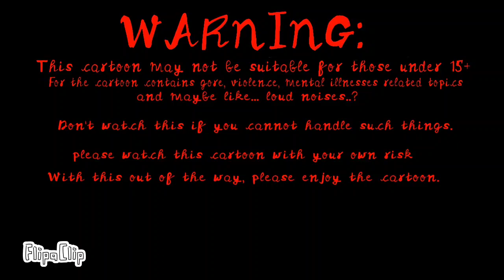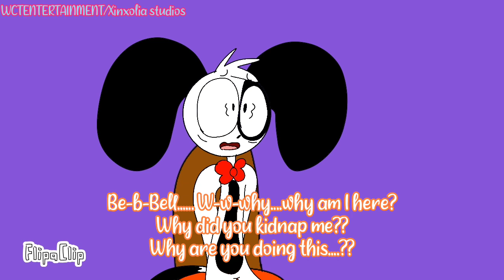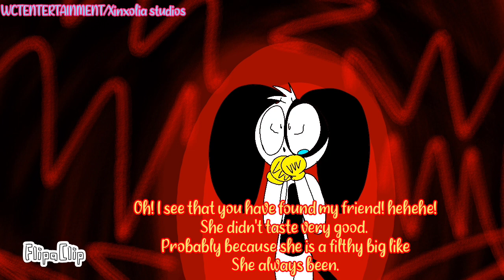Farm of Dairy Sweets (pt.1?)[RCs2] ft. Pip the Pup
[WARNING ⚠️: GRUESOME/GORE 15+??]

Welp. this cartoon is kinda of a disaster. especially at the end. why did I keep that in!?!?😵‍💫😳😖😣(that will be the only time I sing on this channel.)

well it was kind of a mini test animation I did that I suddenly turned into a whole cartoon toon about featuring Pip the pup and Little.

anyway regardless, I hope you enjoyed the cartoon! have a good day everyone!

this Cartoon belongs to @xinxoliastudiosnon-busines3357, @gamerraveytbmainaccount5588 /@gamerraveytbaltaccount1644  and KBBCS-KAS-WCTOONS.